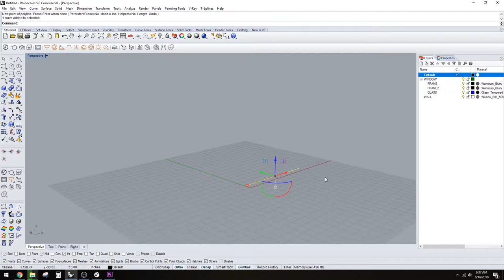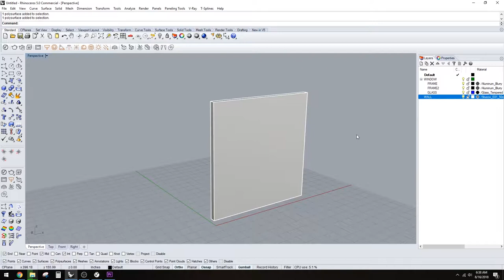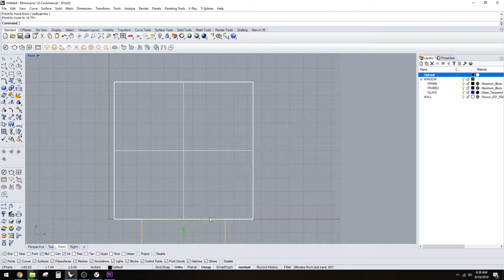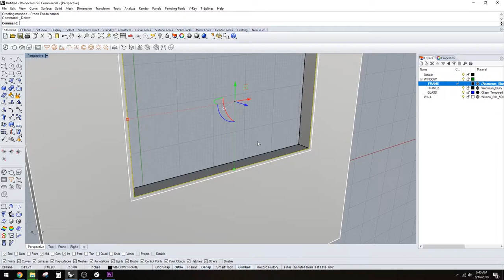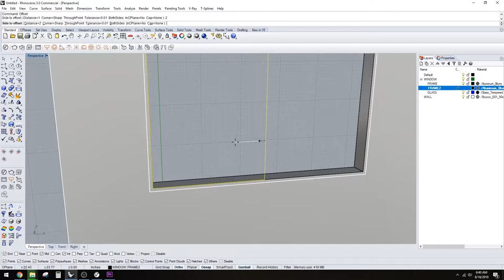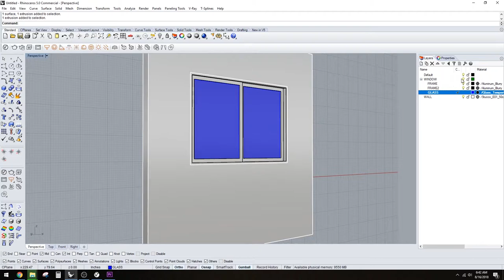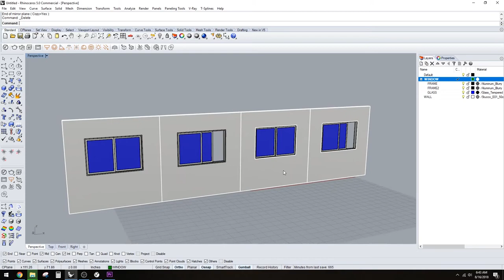Horizontal Slider window tutorial